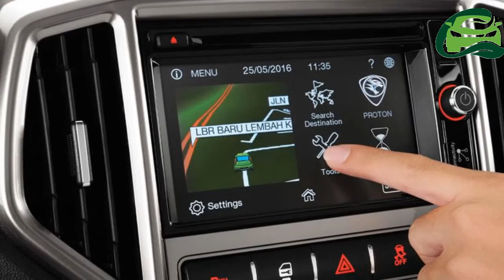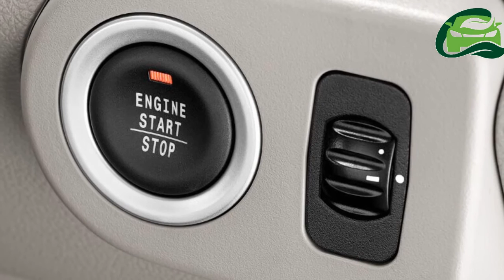Geely, PSA and Renault in a bidding race for Proton